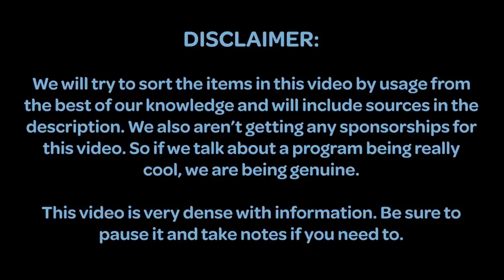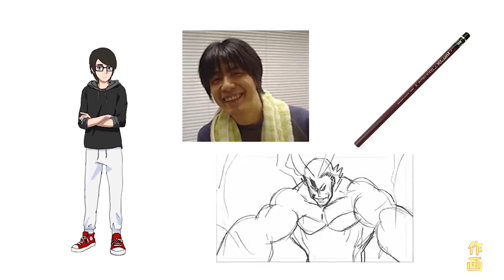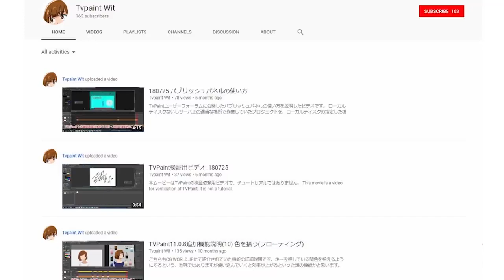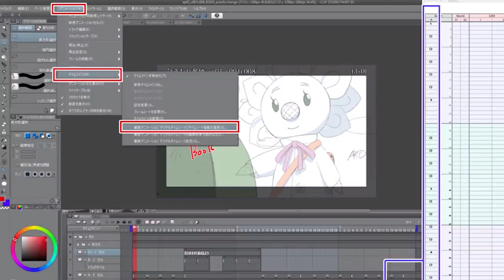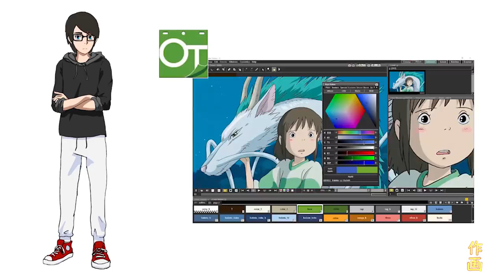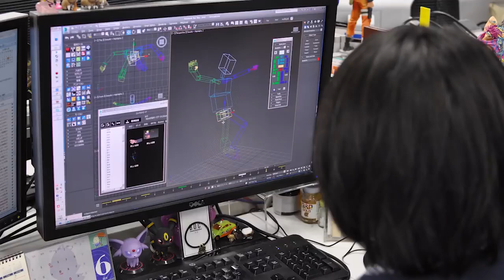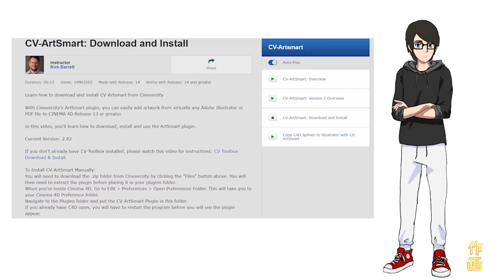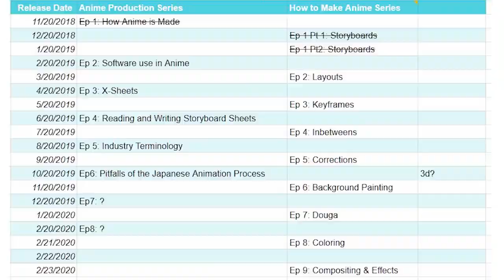Software Use in the Anime Industry || Anime Senpai - 2020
There is a lot of software seen in the Japanese Animation industry. Here's a video about whats currently being used in the industry.

Be sure to subscribe, we have an affiliated patreon if you would like to support us, and join us in our forums to talk and plan out projects, share resources, etc! The site is new, but will be a great resource as our user base grows! If we get enough support we'll have our character avatars be animated and drawn with varying poses. We don't know how well this channel will do, so we've gotta stay low budget for now!